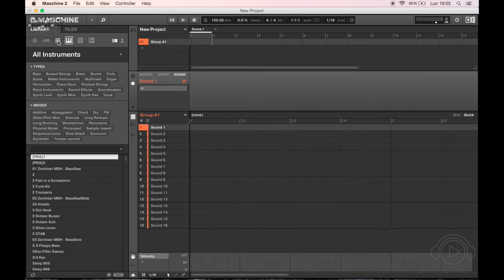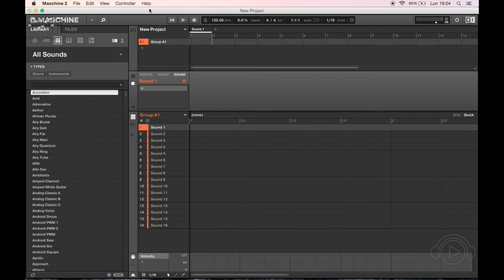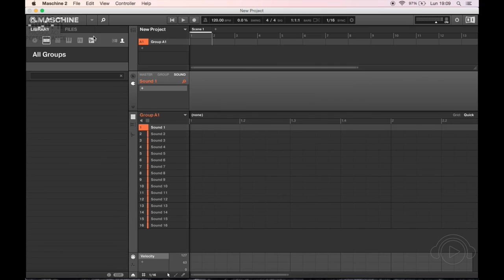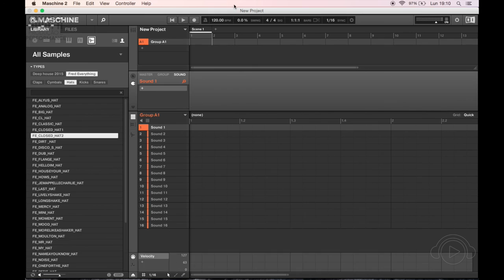Produção e Performance - Livrarias na Maschine @ Ban TV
Francisco Velázquez dá as dicas de Produção e Performance! Terças e quintas 19:30h capítulos inéditos e reprises durante a programação da Ban TV